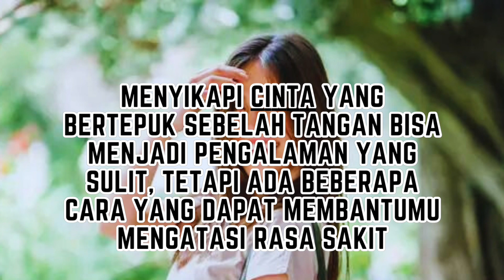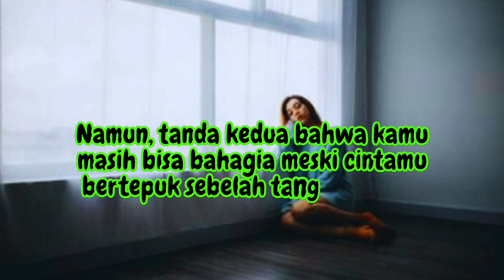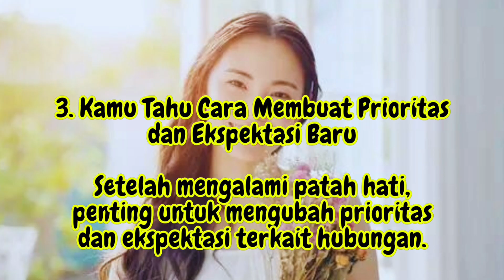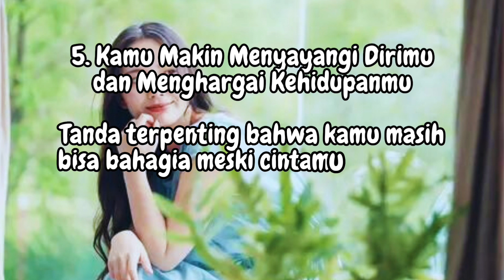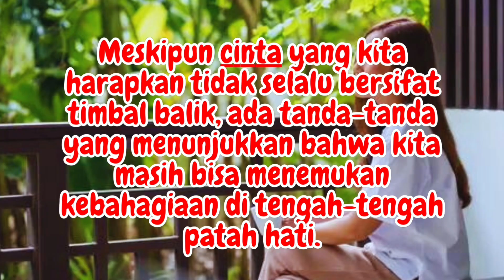CINTA BERTEPUK SEBELAH TANGAN? , KITA MASIH BISA BAHAGIA!!!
Cinta seringkali merupakan pemandangan indah di sepanjang perjalanan hidup kita. Namun, terkadang, perasaan cinta yang kita tanamkan tidak selalu bertepuk sebelah tangan. Meskipun cinta yang kita harapkan tidak membuahkan hasil seperti yang diinginkan, ada tanda-tanda yang menunjukkan bahwa kita masih bisa menemukan kebahagiaan di tengah-tengah ketidakpastian tersebut.

Menyikapi cinta yang bertepuk sebelah tangan bisa menjadi pengalaman yang sulit, tetapi ada beberapa cara yang dapat membantumu mengatasi rasa sakit dan bertumbuh serta berproses jadi dirimu yang baru dari pengalaman tersebut.